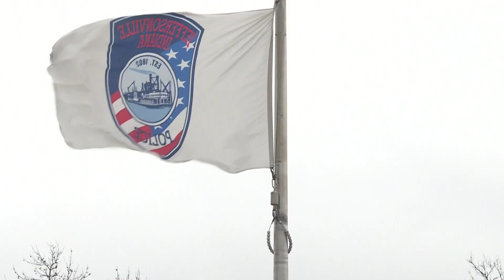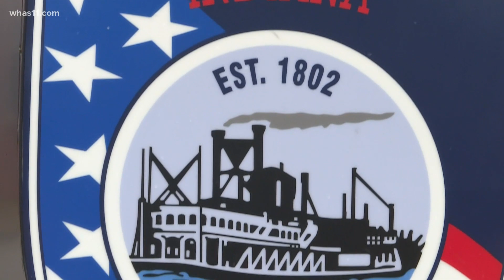Jeffersonville Police Department responds to recent car jacking attempts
Jeffersonville Chief of Police Kenny Kavanaugh says should you come into the community and commit these types of crimes, you will face consequences.